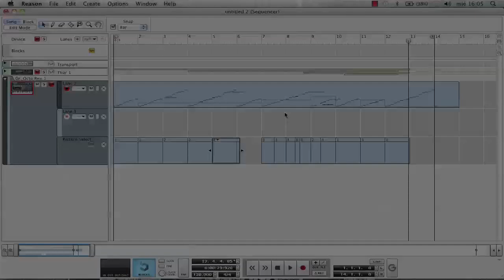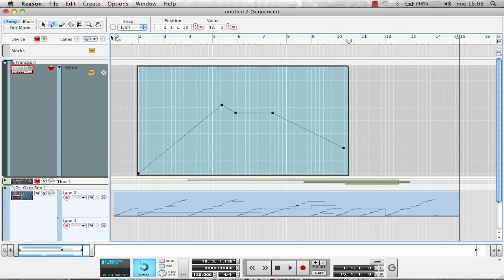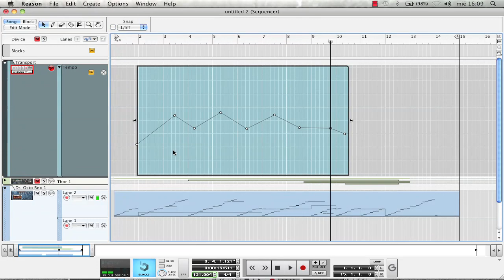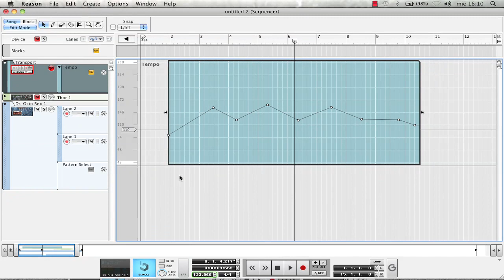Tutorial Reason 5 en Español- Automatizar el tiempo del proyecto